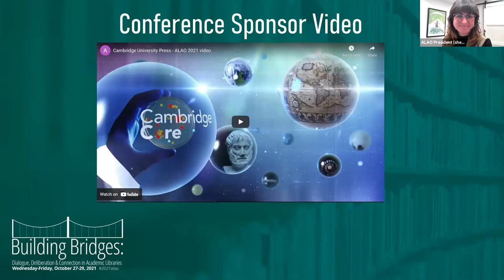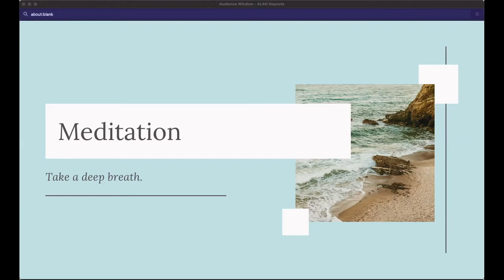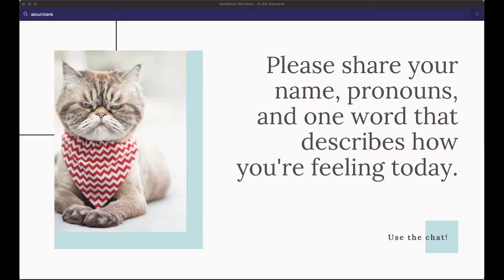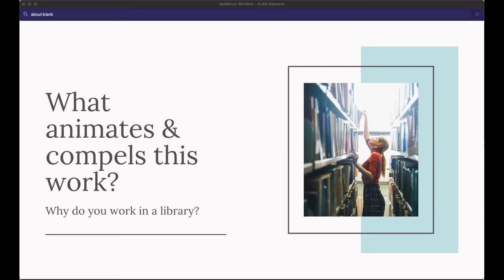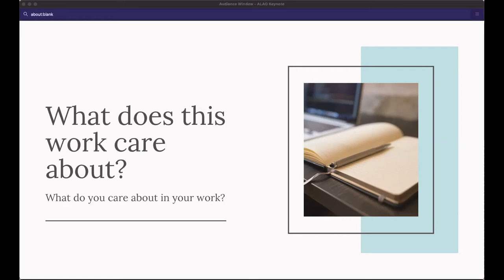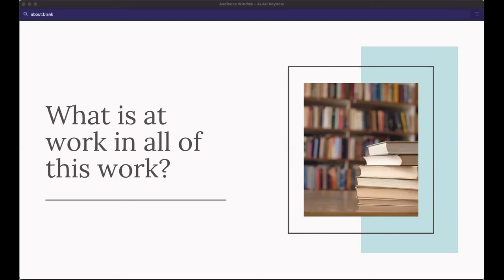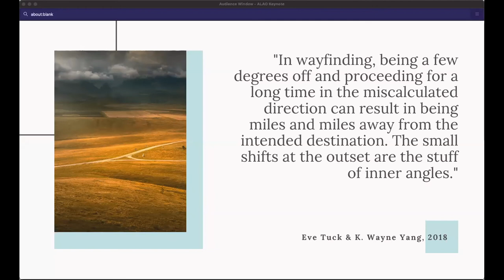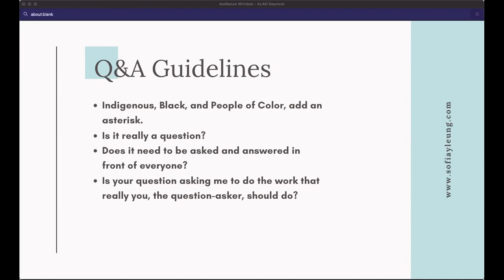Opening Keynote: What is at work in our library work?